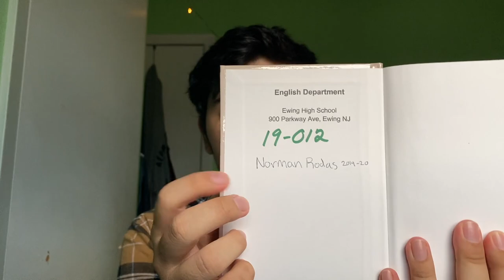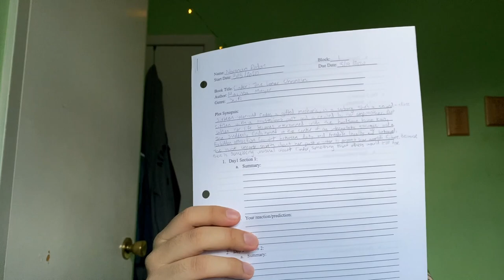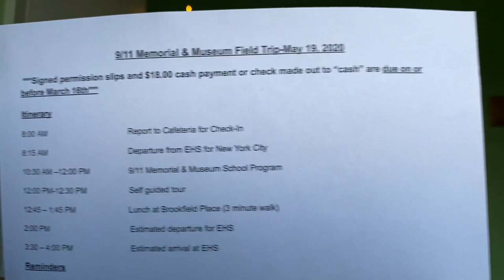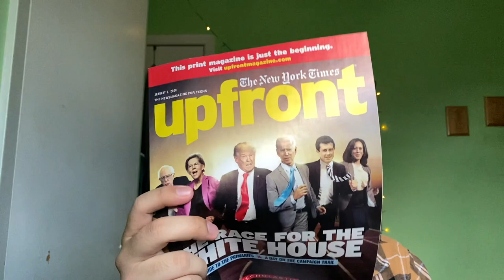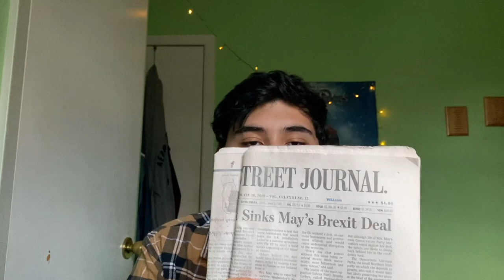A Day in the Life: Junior Year Pre-Quarantine Edition | Vlog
this whole video was something else
*social issues links down here*
(vannesa guillen go fund me)
(go educate yourself on current issues)
love yall and stay safe x